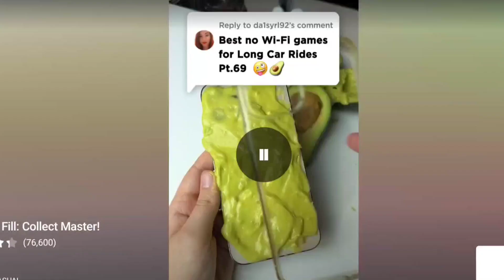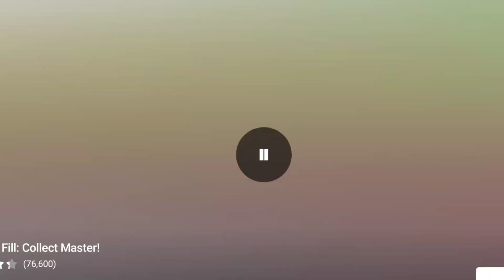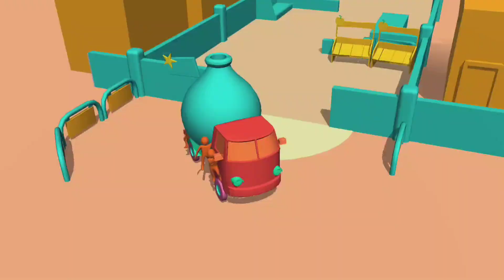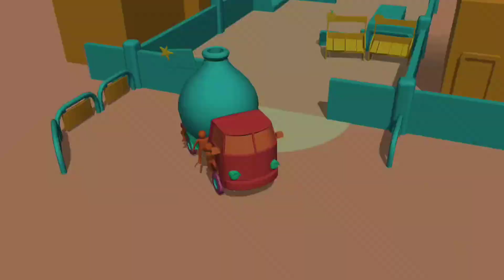Crazy Shoping Gameplay Walkthrough Part 1 - Tutorial Fast and Funny and Crazy Shoping by Crowd